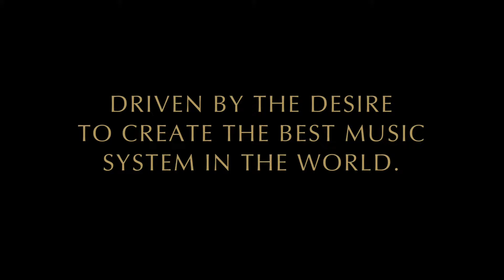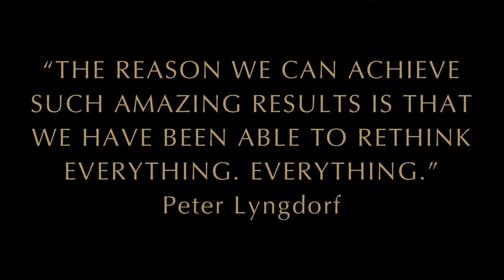Model D still photo presentation